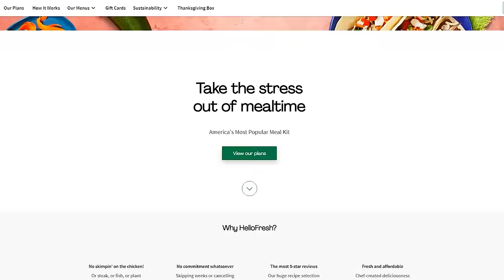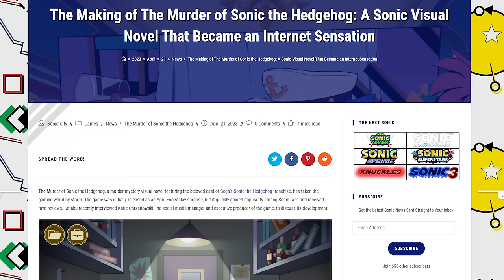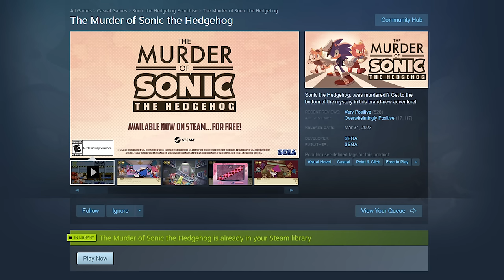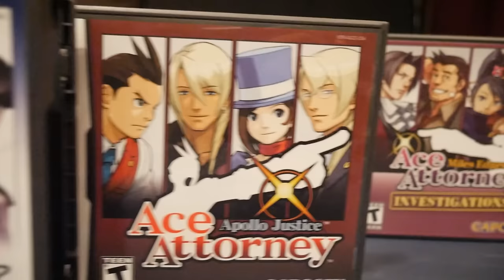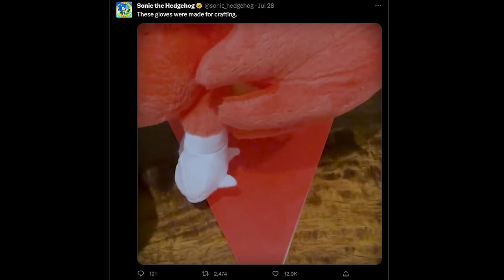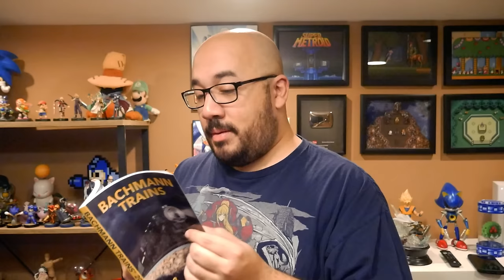Johnny vs. The Murder of Sonic The Hedgehog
In today's episode, I'm taking it easy with a long over-due look at a Sonic The Hedgehog Visual Novel game. What a time to be alive.